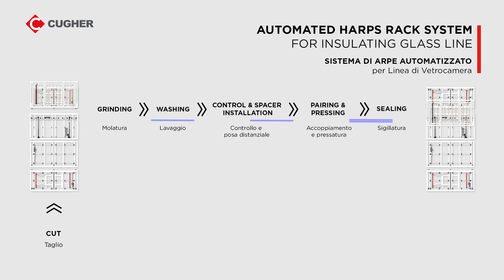SYMPHONIA, the Automated Harps Rack System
The Automated Harps Rack System is the ideal glass handling solution for small and medium glassworks. Symphonia is created to facilitate the loading and/or the unloading of glass sheets onto vertical production lines, such as those for insulating glass, for glass dimensions up to 3000 mm x 1500 mm (118,11” x 59.05”)